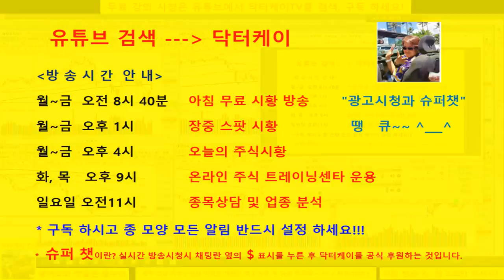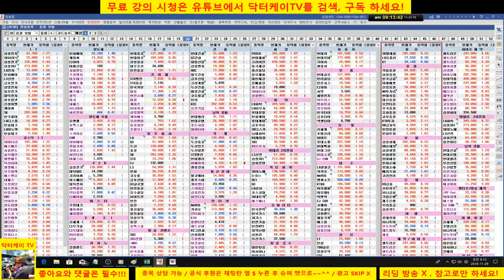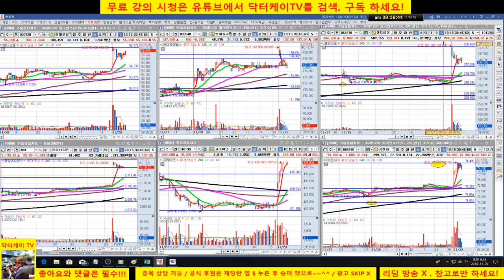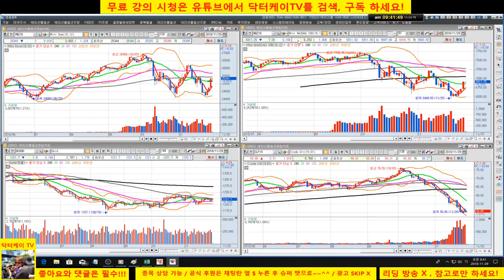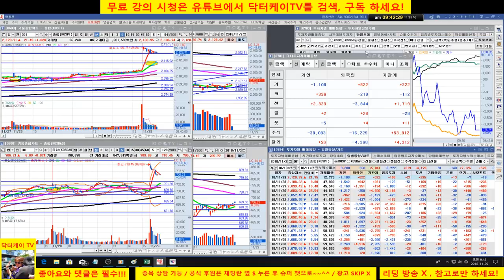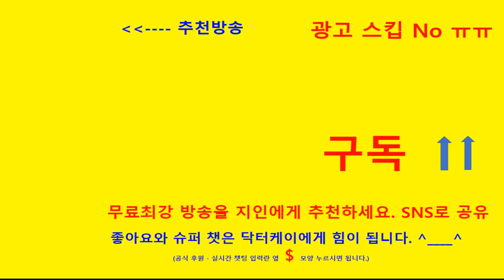= 닥터케이 TV =아침무료주식방송/181129/코스피 기관 외국인 매수세 유입/미국 급등/포트 100% 확충 성공/셀트리온 추가 상승 - FDA 승인